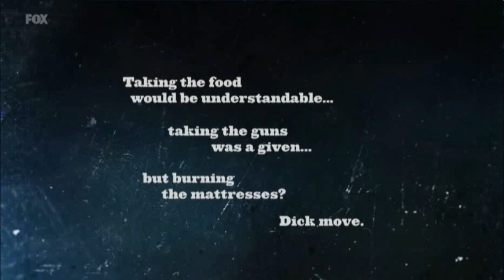Memoriam for lost souls - Walking Dead S6 EP:4